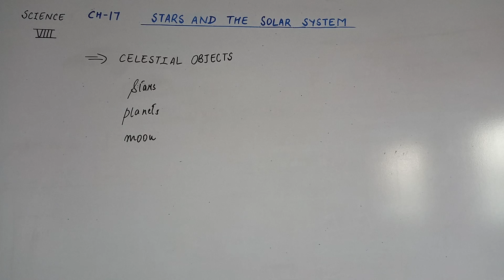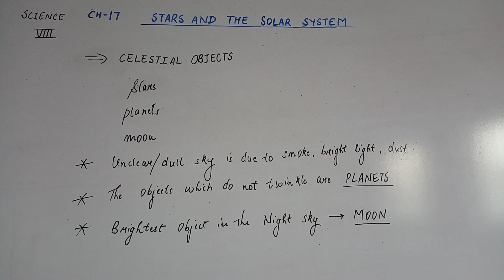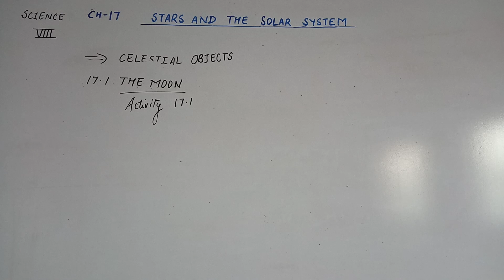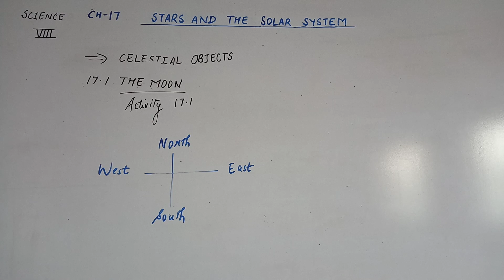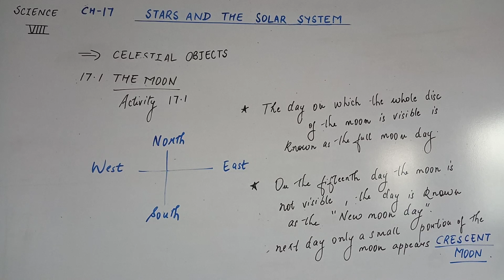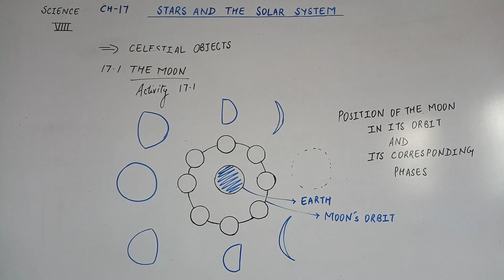CLASS 8 SCI CH 17 PART 1